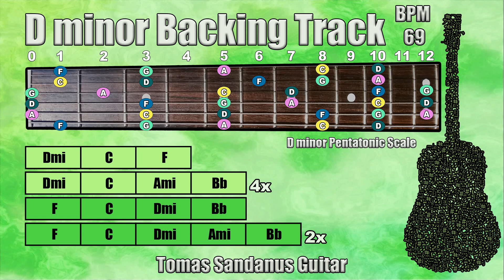John Frusciante Style Backing Track in D minor - Dm - RHCP Ballad Guitar Jam Backtrack - One Hour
Extended One Hour John Frusciante Style Backing Track in D minor is my new guitar jam track, backtrack in RHCP Ballad Style.

This Extended One Hour  John Frusciante Style Backing Track in D minor RHCP Ballad Play-Along Track, Playback contains chords visualization and guitar scale - D minor Pentatonic Scale

This Extended One Hour  John Frusciante Style Backing Track in D minor RHCP Ballad contains two sections:

Verse - D minor Key
Chorus - F Major Key

The mode of this jam track is D Aeolian
The Key of this jam track is in D minor

The style of this song is John Frusciante - Red Hot Chili Peppers
This song is inspired by Album - Empyrean
You can experiment with your solos!

I used for recording guitar Fender Stratocaster American Vintage 62 1986 and Fender Blues Junior III

►Verse◄

| D minor | C major | F major |
| D minor | C major | A minor | Bb major |

►Chorus◄

| F major | C major | D minor | Bb major |
| F major | C major | D minor | A minor | Bb major

This John Frusciante Style Backing Track has been recorded in Tempo and Time Signature.⬇⬇

📹You can see the chords visualization which can help you with soloing over this song.

I added also the guitar fretboard and marked all tones from D minor Pentatonic Scale

List of Patreons: